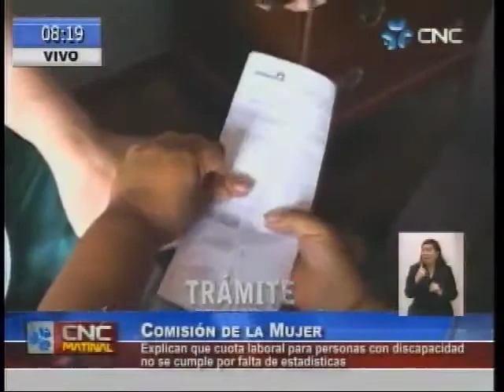PRESIDENTE (e) DEL CONADIS SE PRESENTO EN EL PARLAMENTO EN LA COMISIÓN DE MUJER Y FAMILIA